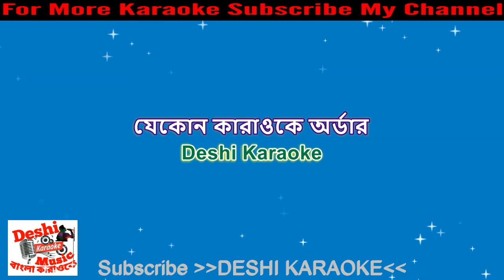Logang Sora Hule Hule Karaoke With Lyrics | Chakma Song | Bangla Karaoke | Deshi Karaoke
বাংলা, হিন্দি ও ইংলিশ সব জনপ্রিয়গানের 12000+ অরিজিনাল HD সাউন্ড কোয়ালিটির কারাওকে আপনাদের জন্যে প্রস্তুত করা হয়েছে।বাংলা গানকে সংগীতপ্রেমী মানুষের কাছে সহজভাবে গাওয়ার জন্যেই আমাদের এই চেষ্টা। আলাদাভাবে কারাওকে পেতে চাইলে আমাদের সাথে যোগাযোগ করুন।